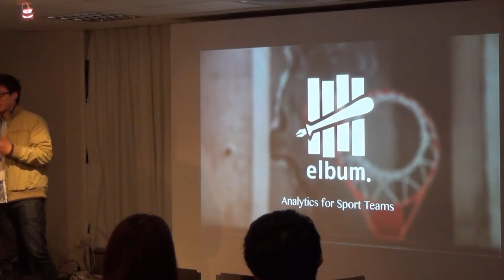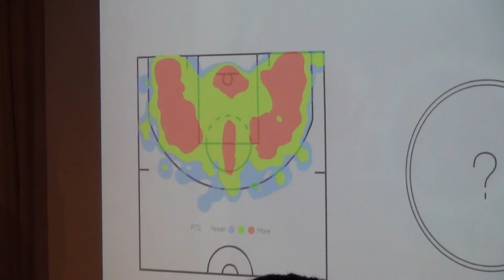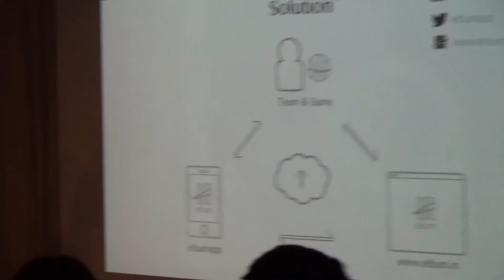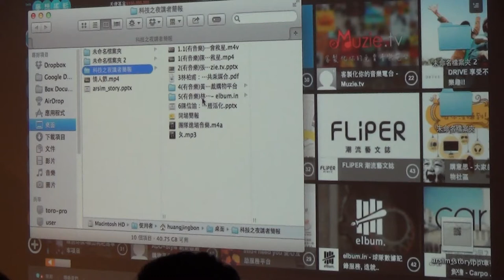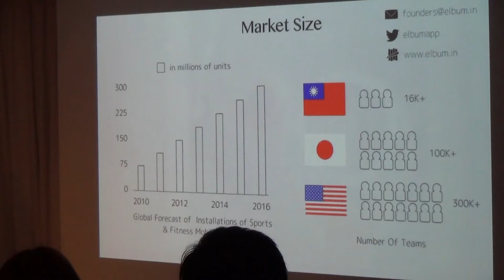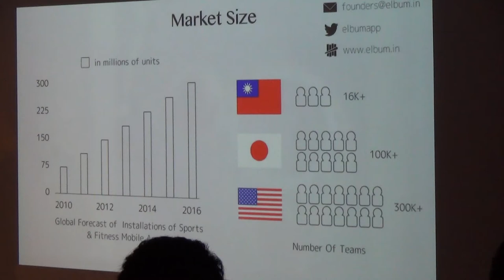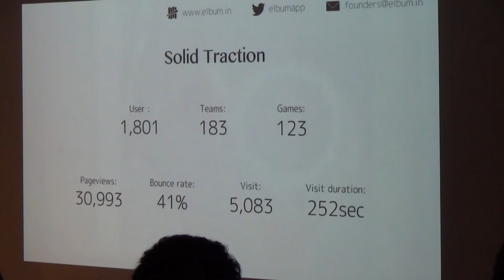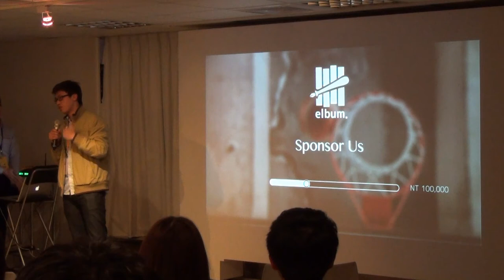【創業人氣王 Pitch Night】- 林昆彥：elbum in - 球隊數據記錄服務